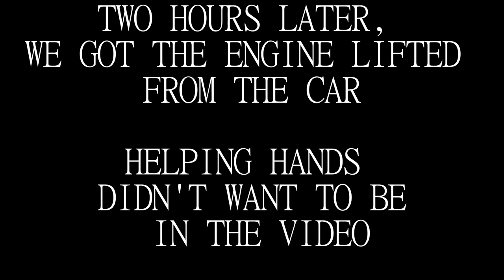H22 ENGINE KNOCK DIAGNOSIS And Engine REMOVE (ENG SUB)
SB Racers - Finland
diagnosing why my honda prelude engine is knocking
and pulling the engine out from the car

Gear i use for filming:
backpack full of gopro mounts and accessories